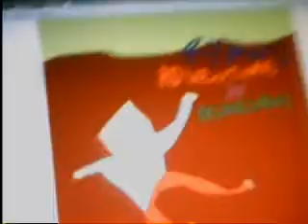ryans adventures in minecraft part 12 working on my house